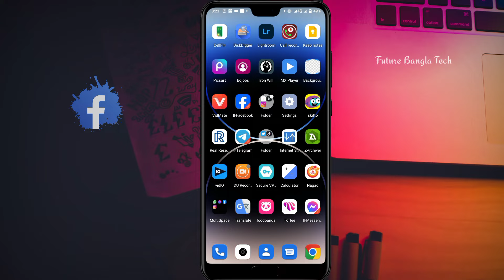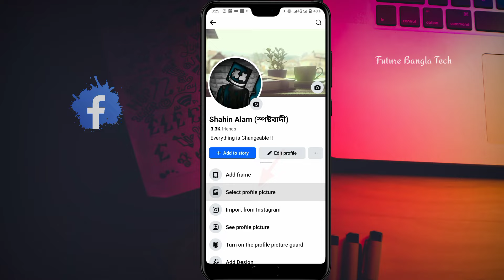Ager profile pic kivabe dibo | আগের প্রোফাইল পিকচার কিভাবে দিব | facebook profile pic again upload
Facebook profile re upload | লাইক কমেন্ট ঠিক রেখে প্রোফাইল পরিবর্তন | ager profile pic kivabe dibo | আগের প্রোফাইল পিকচার কিভাবে দিব !

📌 Keywords ✅
ager profile pic kivabe dibo
facebook profile picture re upload
how to repost facebook profile picture
old profile pic upload
re upload profile picture
facebook profile pic again upload
fb te ager profile kivabe dibo
facebook profile re upload
re upload photo in facebook
profile pic repost
আগের প্রোফাইল পিকচার কিভাবে দিব
ফেসবুকে আগের প্রোফাইল কিভাবে দিব
ager profile pic kivabe abar dibo
change profile picture without losing likes
লাইক কমেন্ট ঠিক রেখে প্রোফাইল পরিবর্তন